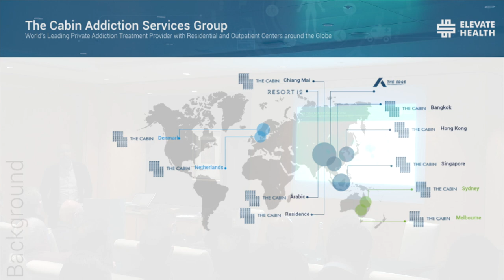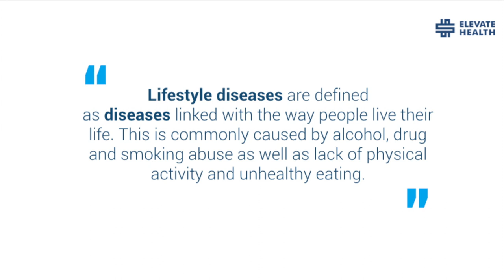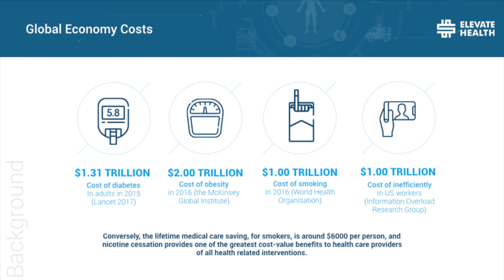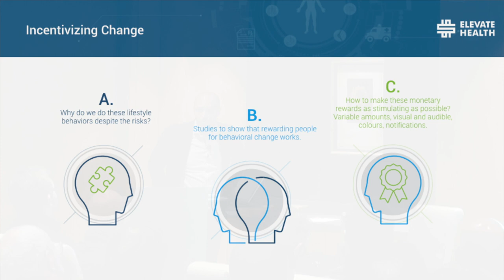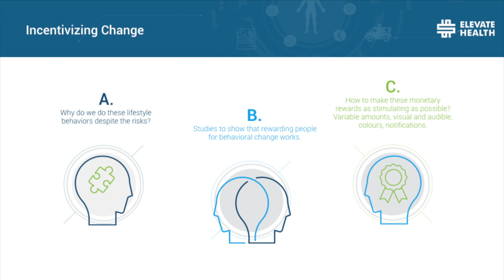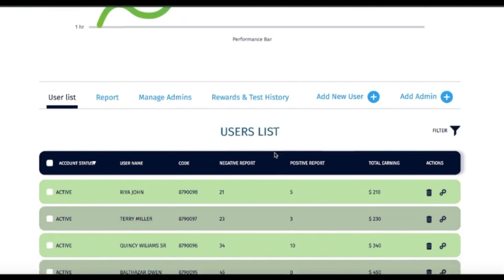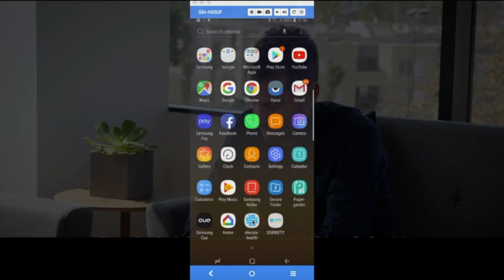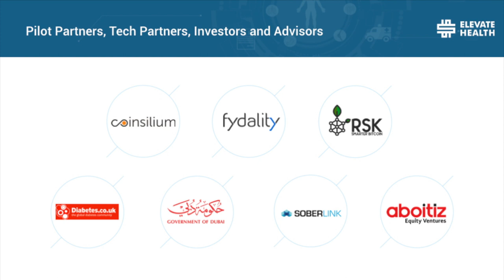Alastair Mordey Presents Elevate Health Platform at NEX Exchange in London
Alistair Mordey talks about the Elevate reward platform and explains how it can revolutionise the healthcare industry and incentivise people to change unhealthy behaviours.

Alistair is the Co-founder and Program Director of the Cabin Addiction Services Group and Co-founder and Chief Clinical Officer of Elevate Health.